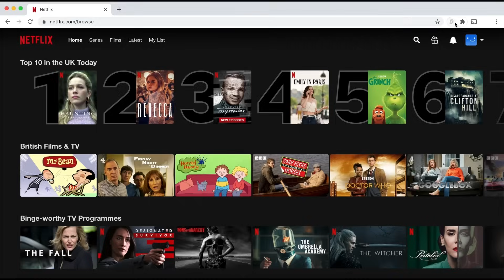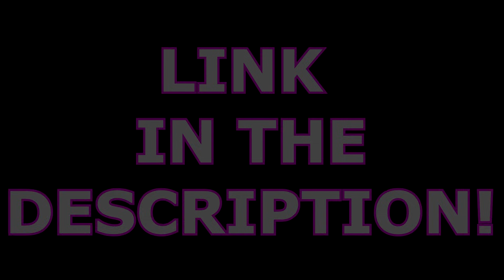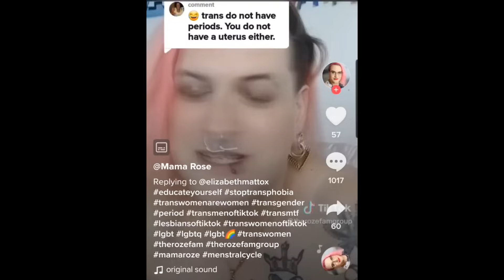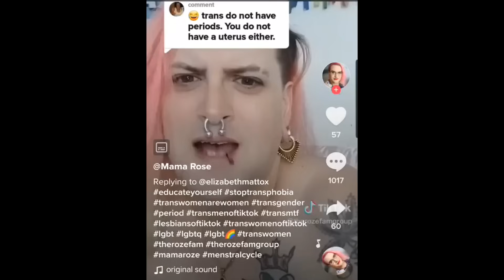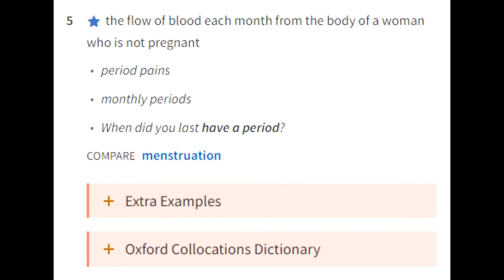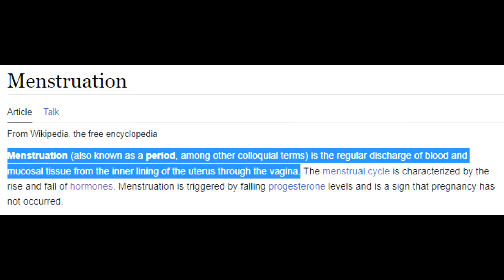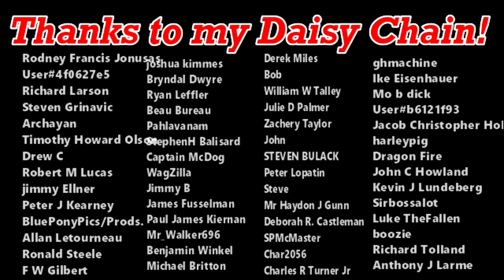Woke Trans Woman Claims She Gets PERIODS In INSANE TikTok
Activist trans women on social media have started claiming they can have periods. While this is biologically impossible, they have a clear explanation as to how, in fact, it happens. Do you buy it?